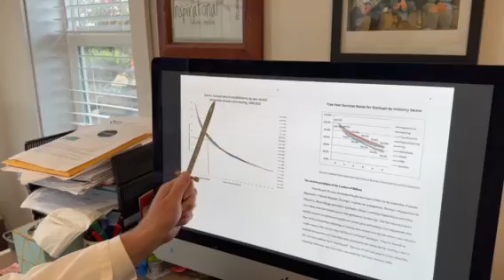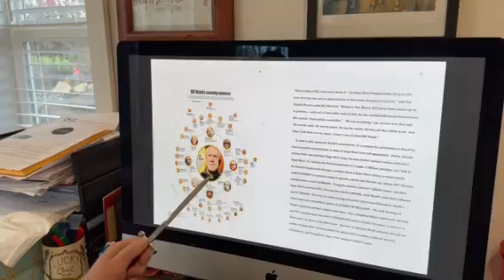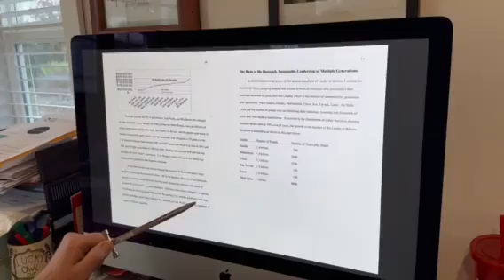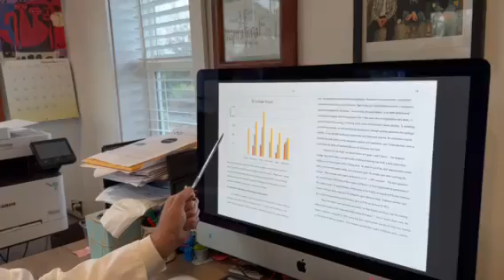Leaders of BIllions 1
Learn the latest research on how Leaders of Billions like Gandhi, Christ, the Dalai Lama, Sun Yat Sen and others created enduring movement of Billions of followers, which persist even after their deaths!